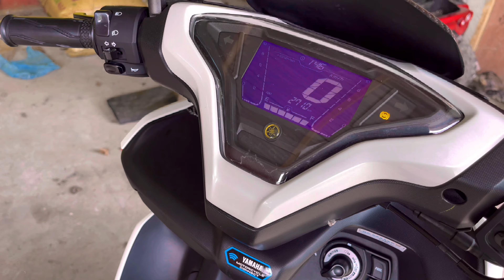80K ALL PARTS UPGRADE AEROX V2 WGP😍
Spread the Love❤💜 yoowww!💪,

Parts Price List:

Flat seat: 3,500
Carbon: 5,700
Brake system: 11,600
Rear disc brake/ mags with tire set: 18,700
Sidings upgrade: 6,800
Shock: 3,950
Pipe: 5,800
Ram air: 600
CNC bolts: 10,000
Signal light rear: 1,100
Gear 12/33: 2,400
Super stock set: 6950
Engine support: 2,800